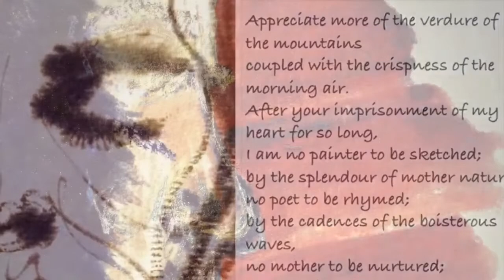Maria Mak - “Immortal Innocence “ new poetry book celebration party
You’re cordially invited to this fun event!

Join me for this fun celebration party of my new illustrated poetry book “Immortal Innocence”.

We have the whole afternoon to sing, paint, dance, play, eat and drink, celebrate and have some fun! Artists, writers, musicians, colleagues, friends and family are all welcome to come and enjoy this joyful day with me.  Live music, snacks and wine/drinks, don’t miss out!!

Date: 3rd November 2018
Time: 2-4 PM
Place: Trinity-Grace United Church
803- E 16th Ave Vancouver

P.S: Sale proceeds from the sale of my paintings and books will be donated to Canadian Cancer Society in honour of my mom.

Music/lyrics/singer by: Giovanni Mak
Artworks by: Maria Mak

Maria Mak
Sutton Centre Realty
3010 Boundary Road
Burnaby V5M 4A1